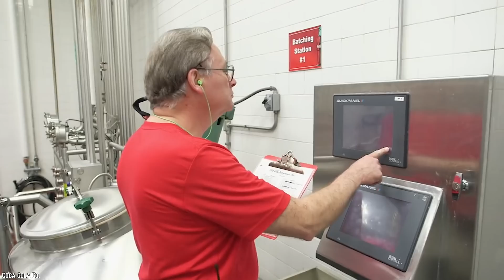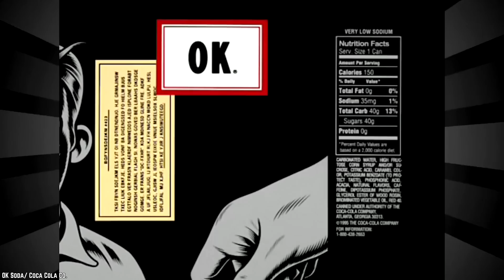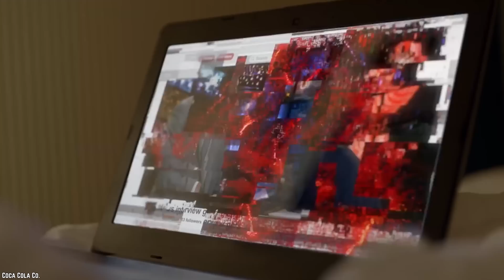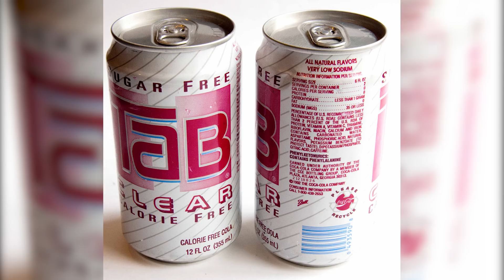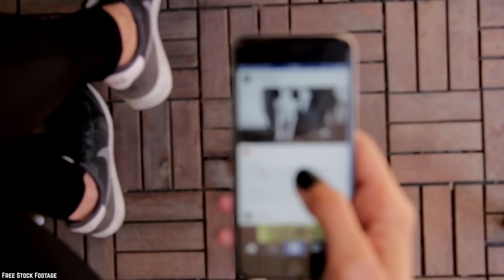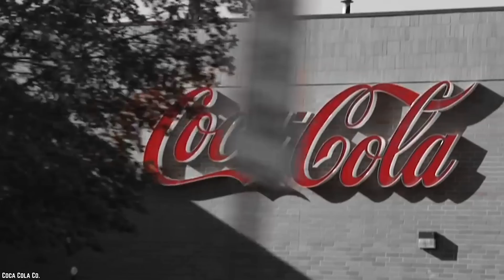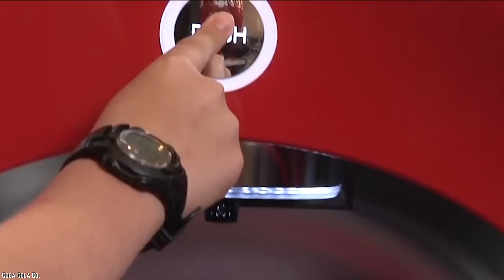10 Coca-Cola Drinks That Embarrassed The Company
Here's a list of the Top 10 Coca-Cola Drinks That Embarrassed the Company! Today we countdown the top 10 Coke product fails they wish never existed!

The Coca-Cola Company was started in 1886 by a pharmacist named John Pemberton and the first product sold was the iconic Coca-Cola. Today, Coca-Cola Company now has over 500 different products being sold in around 200 countries. But since Coca-Cola has released so many different products over the years, it also means that there have been some products that were not so well received (along with a couple of fake products which, if real, would make people wonder who was in charge of product development over there at Coke). So let’s sip on the Top 10 Coca-Cola drinks that embarrassed the company.

If you enjoyed this list of the top 10 Coca-Cola failed products they are embarrassed about, then comment

TIMESTAMPS:
0:38 New Coke
1:53 OK Soda
3:21 Coca-Cola Blak
4:35 Sprite Remix
5:53 C2
7:05 Coke Life
8:21 Garlic Coke
9:40 Tab Clear
10:57 Bacon Coca-Cola
12:09 Coca-Cola’s Beverly

SUMMERIES:
- In 1985, Coca-Cola was losing sales to other competing soda brands so it decided that Coke needed a change up. Coke decided to change its formula and release a new and improved New Coke in hopes of regaining lost sales.
- In 1993, Coca-Cola decided that it needed to start marketing towards Generation X through a new drink called OK Soda. The product was named OK because it’s the most recognized word around the globe.
- Coca-Cola Blak was first released in France in 2006 and moved to the American market quite quickly after. Its main selling point was its high levels of caffeine, making it a competitor to other energy drinks on the market.
- In 2003, Coca-Cola decided to hop on to the DJ and remix trends of the early 2000s in order to catch the attention of young people by releasing a series of 3 flavors of Sprite Remixes.
- To hop on to the low-carb diet trend of the early 2000s, Coca-Cola released the Coca-Cola C2 in Japan in 2002, and in the United States in 2004. But the product wasn't exactly what people wanted.
- In 2014, Coca-Cola Life was released, a drink that looks like normal Coke but made with natural sweeteners like Stevia and cane sugar. The drink also only contained 89 calories per can, rather than the usual 139 in normal Coke.
- Since around 2014, there’s been an image making its rounds on the Internet of a purple can of Coca-Cola with the word “garlic” on it. Accompanied with the image was text stating that the product was available in Romania, or occasionally other locations.
- In the 1990s, clear cola was all the rage so in 1992, Coca-Cola decided to release Tab Clear, a variation of normal Tab that was clear in colour while still tasting like the original.
-There’s been an image of a bacon-flavored Coca-Cola can making its way through the Internet for a while now but to the disappointment of bacon lovers everywhere, this product does not actually exist.
- Italy’s exclusive Coca-Cola product was a drink called Beverly, which made its debut in 1969 and was sold all the way up to 2009, when it was finally discontinued. The drink is a non-alcoholic aperitif, a type of alcohol consumed before meals in order to stimulate the appetite.